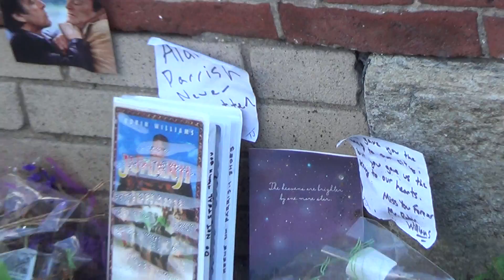2014 09 03 Robin Williams Memorial at Parrish Shoes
Robin Williams memorial the day following thunderstorms in Keene which flooded some nearby streets. Beneath the Parrish Shoes sign on West Street.